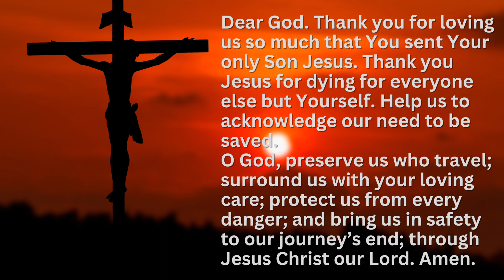He Died For All